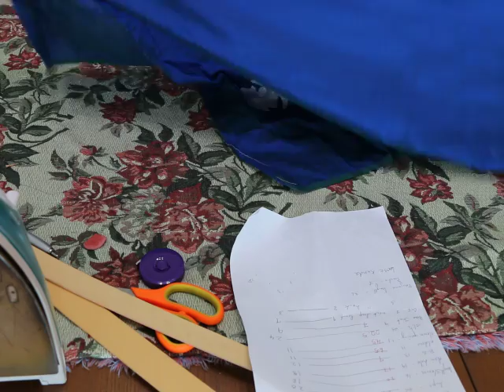1. how to take measurements from a shirt ??then how to cut a basic shirt and sleeves ...?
In this clip u will see how to make the graph for simple shirt...